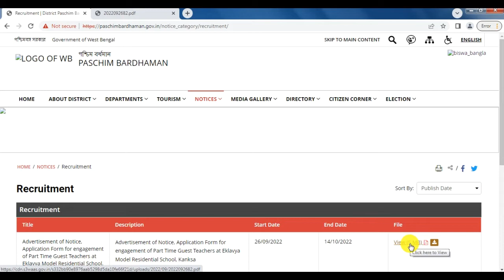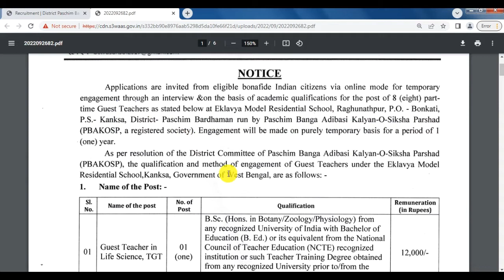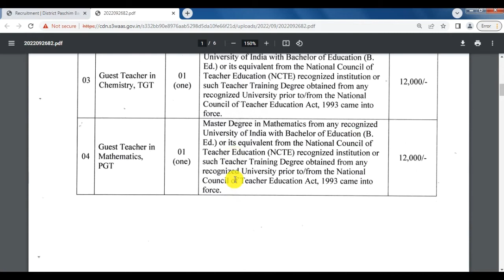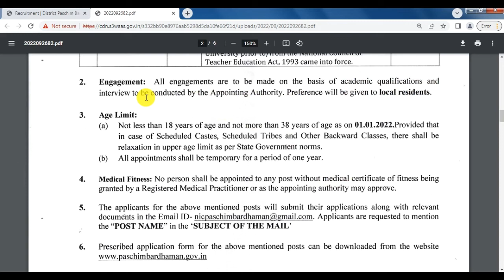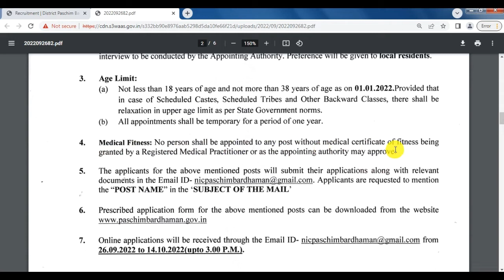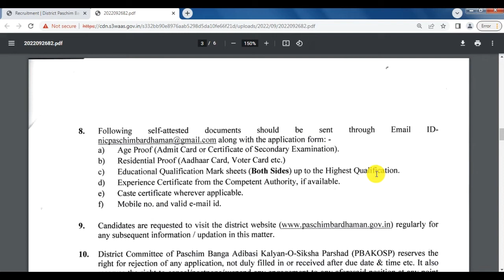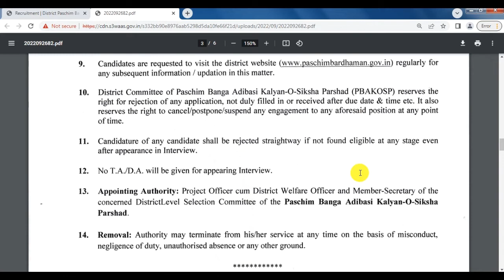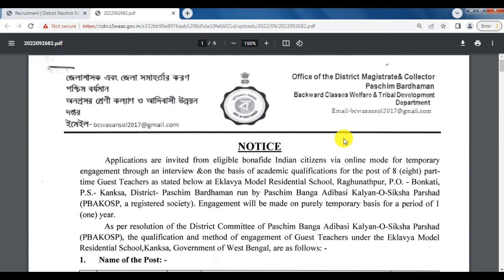Paschim Bardhaman Guest Teacher Recruitment, Paschim Bardhaman Recruitment 2022, wb job vacancy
Advertisement of Notice, Application Form for engagement of Part Time Guest Teachers at Eklavya Model Residential School, Kanksa, Paschim Bardhaman, West Bengal. Those Candidates who fulfill all eligibility criteria given in the notification may apply.

Topic Covered:
paschim bardhaman job notification
guest teacher recruitment
education criteria
age criteria

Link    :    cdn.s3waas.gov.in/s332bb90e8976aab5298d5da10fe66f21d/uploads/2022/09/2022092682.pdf